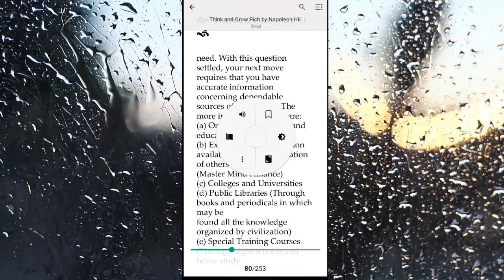The results are forever (Think and Grow Rich #14) Clip 1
How to use your knowledge and understanding to attract anything you want in life. Clip 1

🙌Video Credits:
Video by George Morina on Pexels
Video by Talen Chappell from Pexels
Video by Travelswithphillip from Pexels
Video by ERIC BANG from Pexels
Video by Lisa Fotios from Pexels
Video by Tarin Golden from Pexels

🙌Photo Credits:
Photo by Anna Shvets from Pexels
Photo by Evgeny Tchebotarev from Pexels
Photo by Bryan Gomes from Pexels
Photo by Daria Rem from Pexels
Photo by Martin Péchy from Pexels
Photo by Sofia Alejandra from Pexels
Photo by Daria Shevtsova from Pexels
Photo by fotografierende from Pexels
Photo by Polina Zimmerman from Pexels
Photo by Ichad Windhiagiri from Pexels
Photo by Emre Can from Pexels
Photo by Tatiana from Pexels
Photo by Clem Onojeghuo from Pexels
Photo by George Keating from Pexels
Photo by Sharon McCutcheon from Pexels
Photo by sergio souza from Pexels
Photo by Vincent Gerbouin from Pexels
Photo by Kelly Lacy from Pexels
Photo by Hoang Bin from Pexels
Photo by Keira Burton from Pexels
Photo by Element5 Digital from Pexels
Photo by Thought Catalog from Pexels
Photo by Enzo Muñoz from Pexels
Photo by Sasha Prasastika from Pexels
Photo by Genaro Servín from Pexels
Photo by wendel moretti from Pexels
Photo by Ksenia Chernaya from Pexels
Photo by Abby Chung from Pexels
Photo by Maksim Goncharenok from Pexels
Photo by Diego Rezende from Pexels
Photo by Startup Stock Photos from Pexels
Photo by Engin Akyurt from Pexels
Photo by Samantha Garrote from Pexels
Photo by Anastasia Shuraeva from Pexels
Photo by Ivan Samkov from Pexels
Photo by Alexandr Podvalny from Pexels
Photo by mentatdgt from Pexels
Photo by Yan Krukov from Pexels
Photo by mikoto.raw from Pexels
Photo by Mehrad Vosoughi from Pexels
Photo by Paul Theodor Oja from Pexels
Photo by SaLam Ullah from Pexels
Photo by Andrea Piacquadio from Pexels
Photo by Elijah O'Donnell from Pexels
Photo by Vanessa Garcia from Pexels
Photo by Charlotte May from Pexels
Photo by Pegah from Pexels
Photo by Lukas Kloeppel from Pexels